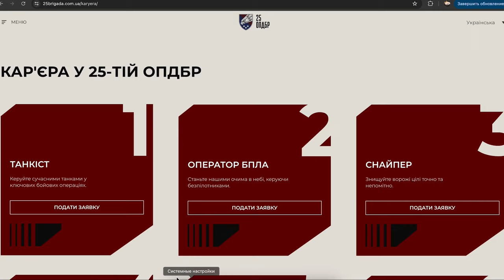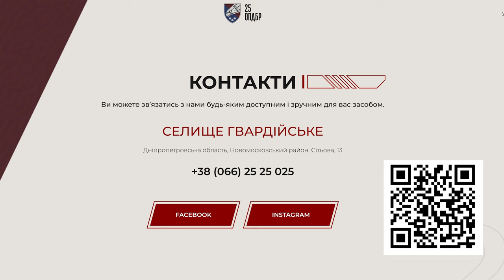Математик, він же - гранатометник, він же - рекрутер | Мурований Live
Чому не потрібно очікувати мобілізації, а варто служити у 25-ій окремій повітрянодесантній бригаді?